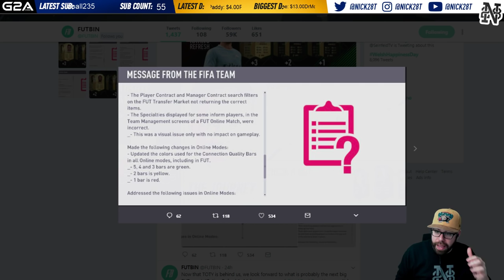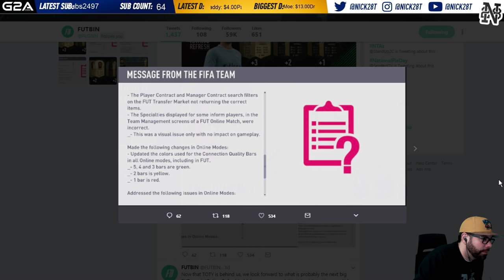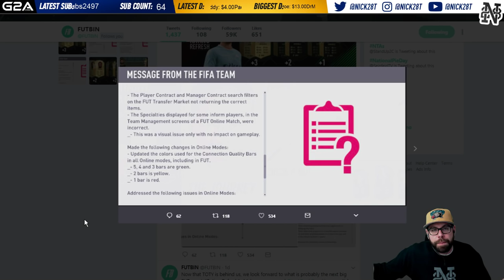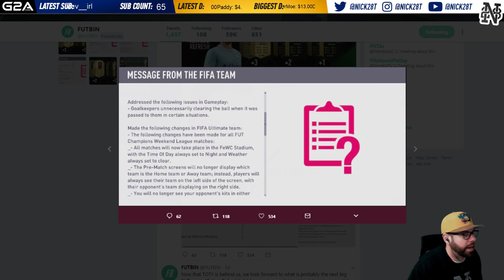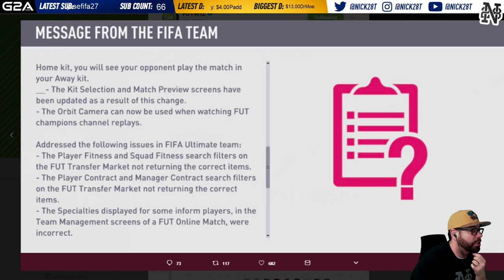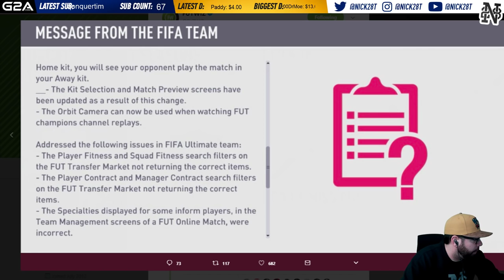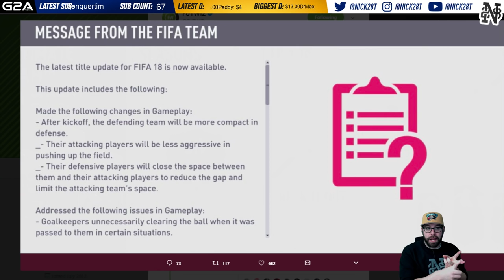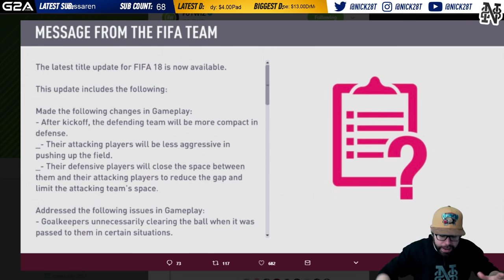NEW FUT CHAMPIONS PATCH!!! MARQUEE MATCHUPS! - Poor Man RTG #84 - FIFA 18 Ultimate Team